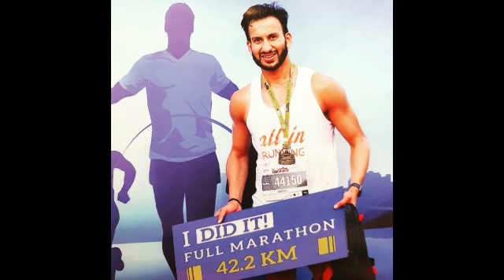Conversation with Shreyans Gupta, CREW team member : LA ULTRA - THE HIGH 555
He was part of the team that got JASON across the 555 finish line last year. Here's a conversation we had with Shreyans Gupta from Indore, India, on what crewing at LA ULTRA is all about. How a crew, in helping the runner find their success, also finds a lot about oneself.

'Moving Mountains Within' is an 'Under Root Films Production' and a 'La Ultra - The High' film is produced by Dr. Rajat Chauhan (the founder and race director of La Ultra - The High) and Abhishek Kumawat (also shot & directed the film), on edition-X (2019) of La Ultra - The High. It was envisioned as a film to showcase human spirit in overcoming challenges life throws at them.

La Ultra to us has become synonymous with overcoming those challenges, it could be from getting up in the morning, getting the kids ready for school, trying to survive this world, starting to run, 5 km or 555 km, or any other thing. It is simply not only about running.

La Ultra not only tests physical endurance of the runners, but also poses astounding mental challenges to them; unraveling layers to reveal their truest, authentic self. The life learnings that emerged hold true and precise in the context of all human lives, goading us to forge deeper connections with ourselves, to move those mountains within.

La Ultra showcases the rising of the inevitable human spirit, and reveals the limitless power of the mind.